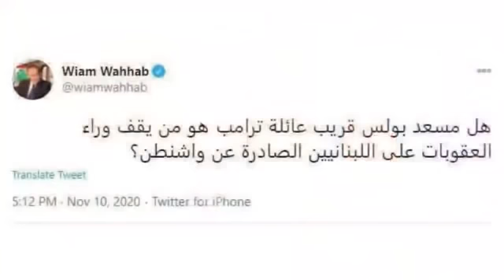والد خطيب ابنة ترامب اللبناني مسعد بولس يرد على اتهامه بأنه وراء العقوبات الاميركية على باسيل